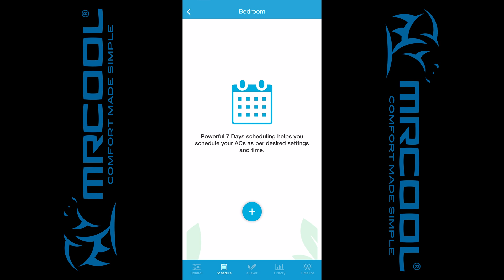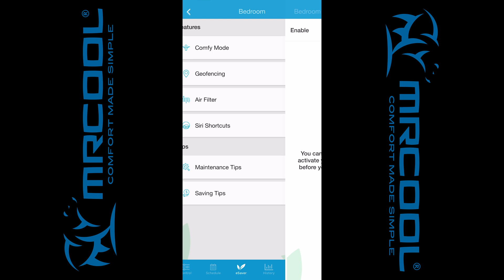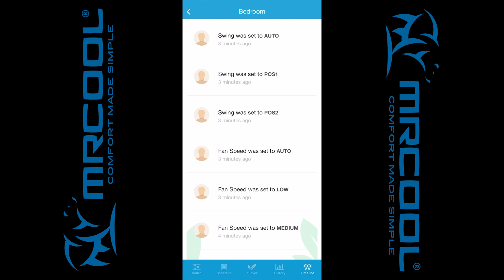Advanced Settings for the MrCool SmartHVAC App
In this video we show you some of the more advanced settings of the MrCool SmartHVAC App.